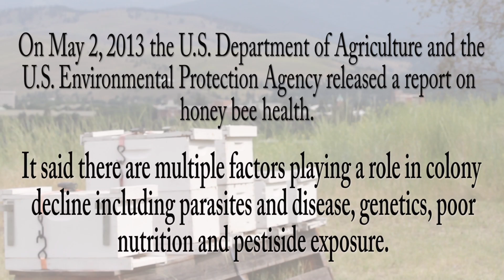Bee Buzz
University of Montana bee keeper, Scott Debnam, talks about his work with bees, their behavior and impact on humans.